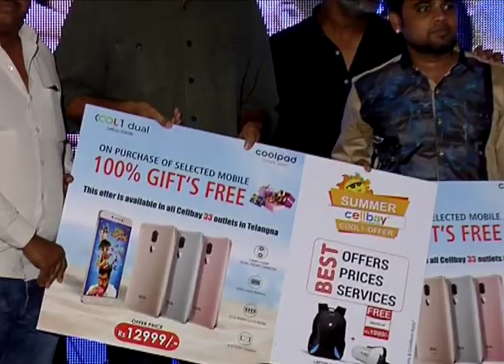Babu Baaga Busy Movie Pressmeet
Watch Babu Baaga Busy Movie Pressmeet